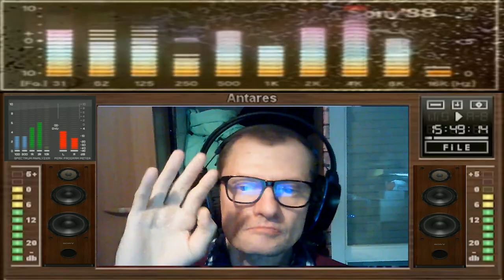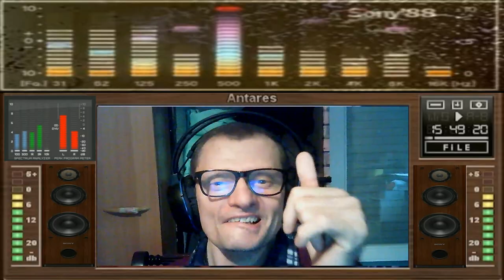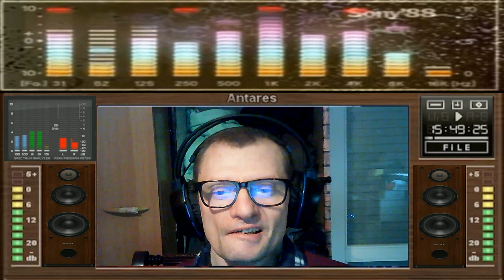GIovanni lunano Elevate the Atmosphere ( in flstudio 31.1 )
per youtube o caricato il video anche su tiktok musica uguale video diverso

vst usato per composizione  in flstudio synty mania
nome del brano GIovanni lunano Elevate the Atmosphere